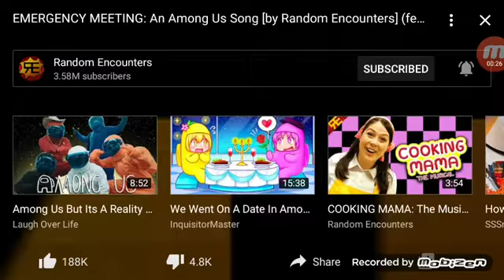Reaction to emergency meeting